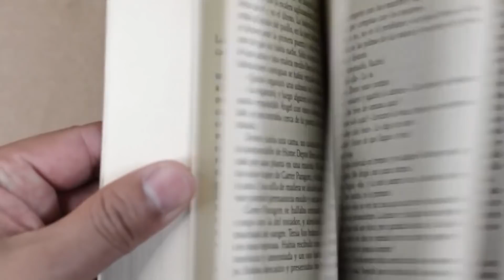Descubren Una Impactante Criatura Mitológica En Croacia 😨